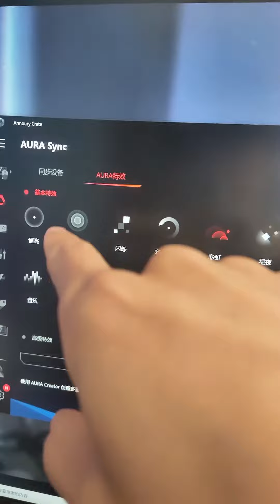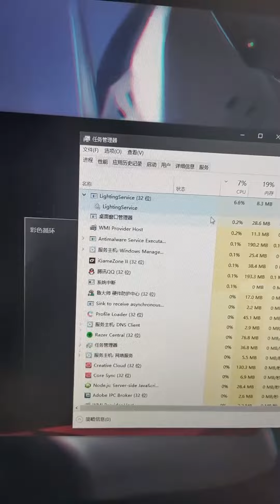用ASUS华硕主板的朋友可以檢查下有沒有同樣的問題